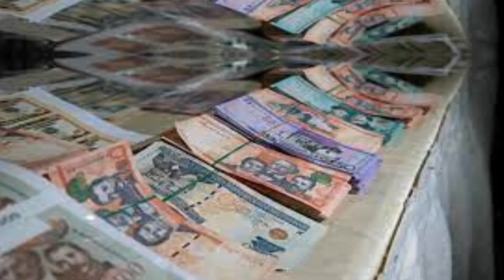MISIÓN DEL FMI ANALIZA SITUACIÓN ECONÓMICA DE REPÚBLICA DOMINICANA CON EL BANCO CENTRAL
La misión del Fondo Monetario Internacional (FMI) que se encuentra de visita en República Dominicana abordó este lunes la situación económica con el gobernador del Banco Central, Héctor Valdez Albizu, quien presentó un amplio informe sobre el comportamiento económico y las previsiones para el cierre de año.

Según un comunicado del Banco Central de República Dominicana (BCRD), el gobernador destacó el crecimiento promedio interanual del 5.4 % entre enero y septiembre y dijo que la entidad prevé que el crecimiento del producto interno bruto (PIB) real se sitúe en el rango 5.0-5.5 %.